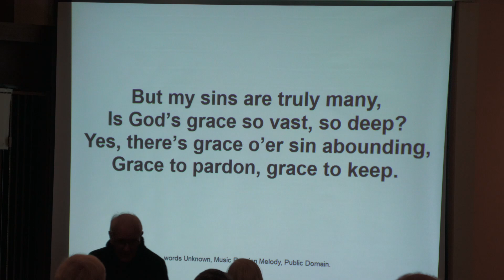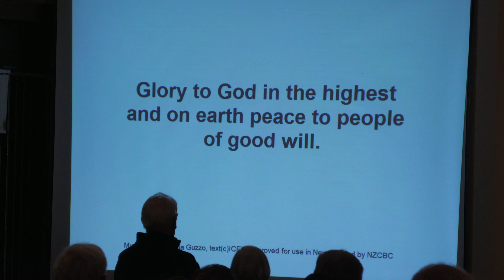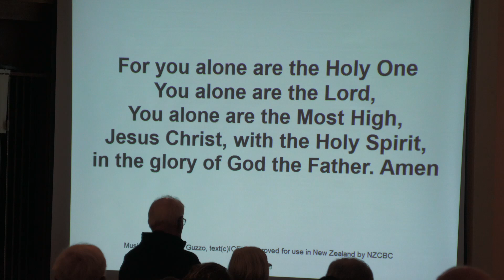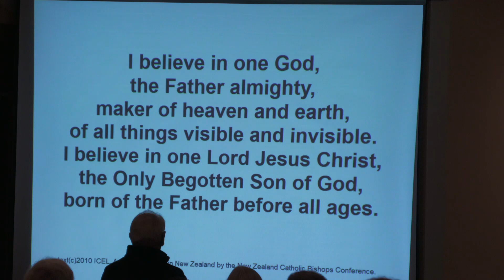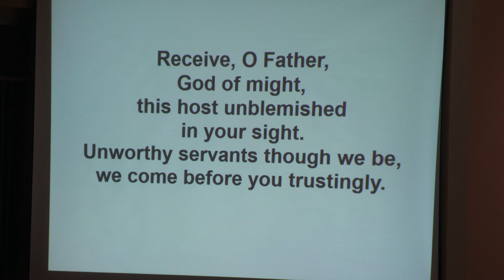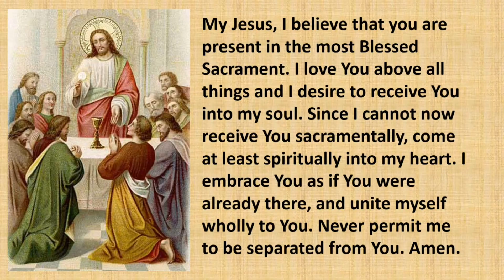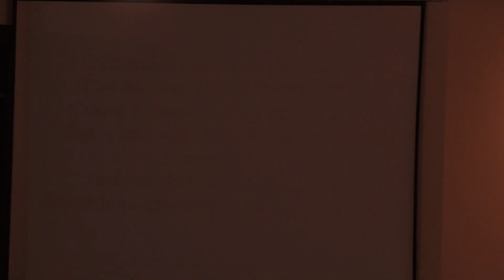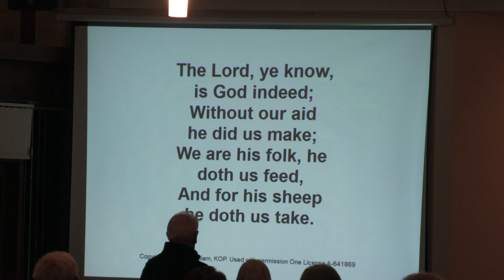Sunday Mass 23 June 2024 12th Sunday of Ordinary Time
12th Sunday of Ordinary Time,
Church of St Thomas the Apostle,
Celebrant Fr Vincent Barboza,